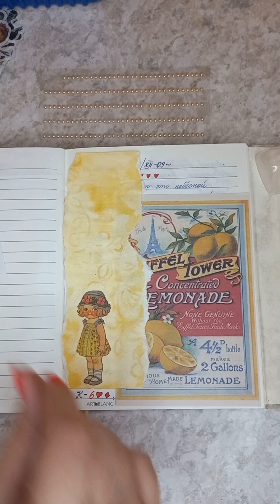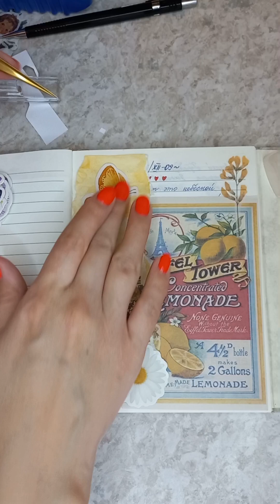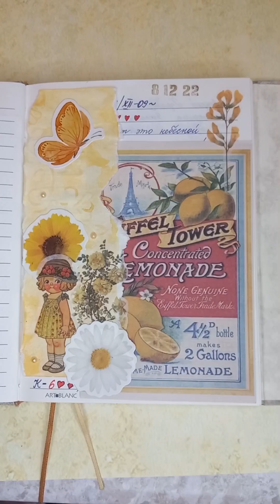Scrapbooking my old journal